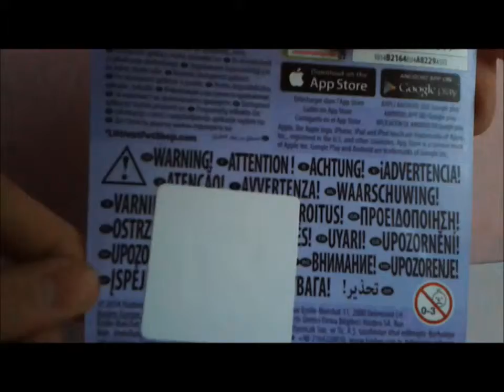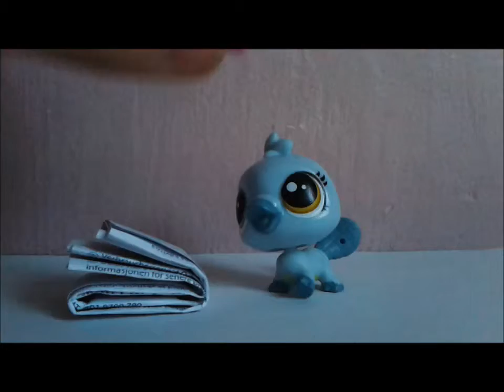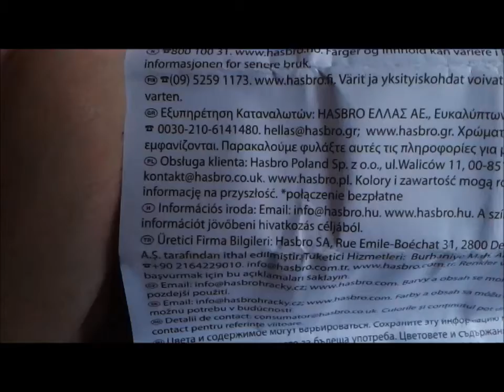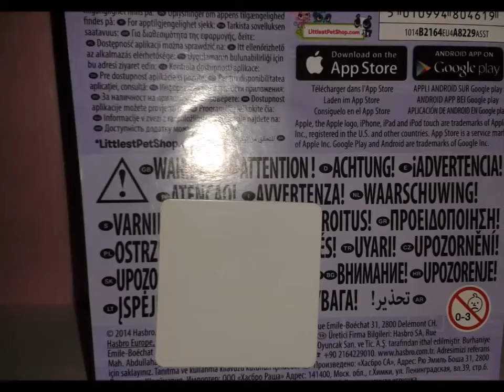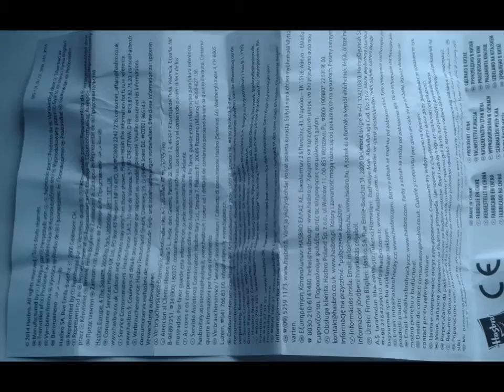Shopping #3 LPS Dziobak :3